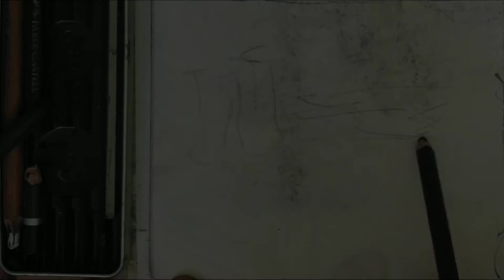Study light and shadow with charcoal / How to art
Study light and shadow with charcoal in two different scales / How to art

🎬 Daily inspirational artworks by Behzad
     Behzad daily watercolor paintings and urban sketches

Timestamps:
00:00 First version
02:09 Second version

Behzad Bagheri
Painter / "Urban Sketchers" Correspondent / Workshop instructor

🎬 Inspiring artworks: ▶ shorturl.at/qvTXZ
🎬 Watercolor paintings: ▶ shorturl.at/mF256
🎬 Urban sketches: ▶ shorturl.at/kuITX
🎬 Watercolor painting process: ▶ shorturl.at/qyOU0